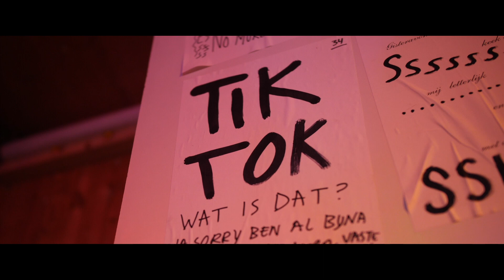Verhaal Stichting Vitamine Z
Luister naar het verhaal van Simeon Karsten, oprichter van Stichting Vitamine Z. In deze video verteld hij over de doelen, missie en visie van Stichting Vitamien Z en zijn persoonlijke en persoonlijke motivatie van Stichting Vitamine Z.

"Laten we allemaal wat meer imperfecter en gelukkiger worden."

Camera:
- Lotte Proce - beelden Blue Funday
- Wilko van Oosterhout - beelden Icarus Festival
Edit: Lotte Proce
Muziek: Koffie - Huntu